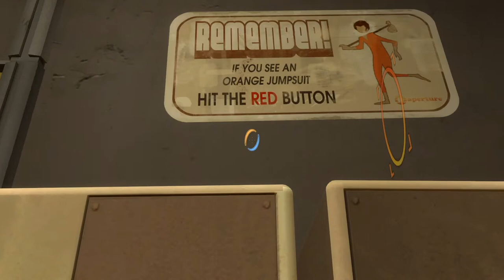Let's Play Portal 2: Ep. 7 Stumped^2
As each day passes it gets harder and harder to do this blind.